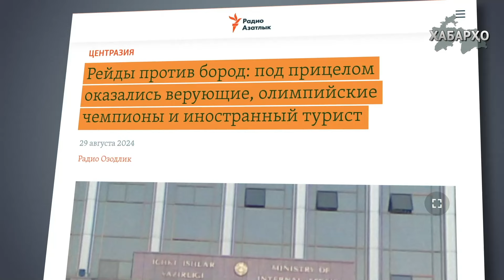Дар Ӯзбекистон риши сайёҳро тарошиданд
📌Дар Ӯзбекистон боз як қатор рейдҳои оммавӣ алайҳи мардоне, ки риш доранд, баргузор гардид, - хабар медиҳад "Радиои Озодӣ". Дар ҷараёни ин амалиёт мардони ришдорро ба шӯъбаҳои маҳаллии Вазорати корҳои дохилӣ даъват намуда, пас аз гузаронидани "сӯҳбатҳои профилактикӣ" маҷбуран ришашонро тарошиданд. Ба гуфти хабарнигорон, дар байни қурбониёни ин маъракаи нав алайҳи риш ҳатто як сарояндаи машҳур, барандаи медали Олимпӣ ва як сайёҳ низ буданд.